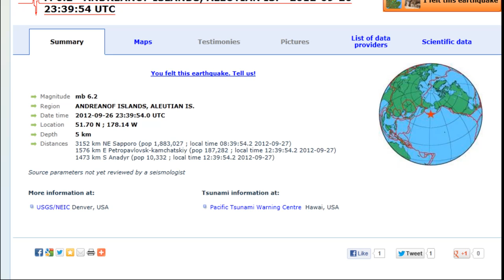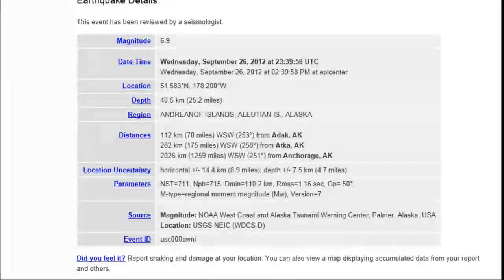Aleusia 6.9 Quake 27 Sept 2012 Conjunction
6.9 quake Aleusian Islands 27 September 2012